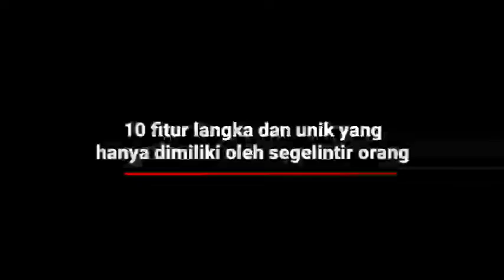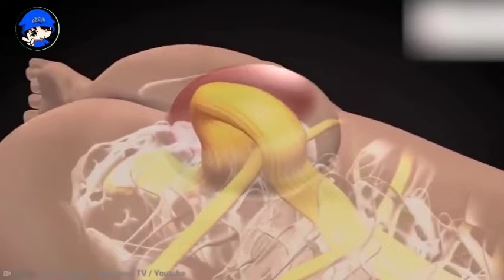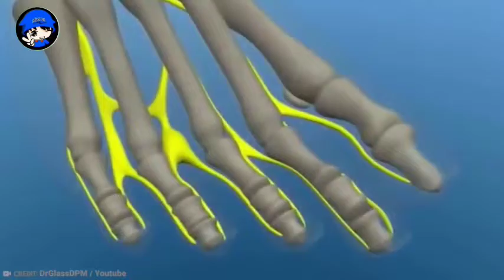Fitur Tubuh Langka Yang Hanya Dimiliki segelintir Orang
Tidak ada dua manusia yang sama dan itulah yang membuat istimewa setiap orang.

kita harus merangkul hal- hal yang unik dan berbeda bagi sebagian dari kita.

itu mungkin kondisi medis yang sangat unik dan menarik  dari seluruh ekor ke kondisi berbasis kaki banyak.

Nah Sobat mau tau, seperti apa fitur langka yang hanya dimiliki oleh segelintir orang ini.